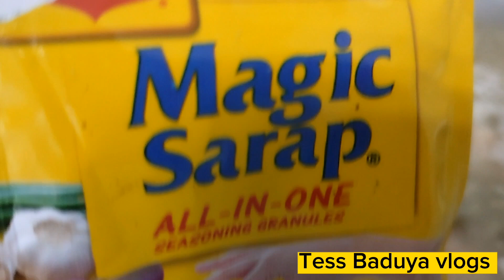Simply Lutong Monggo With Dessert Papaya#monggo#papaya#dessert@tessbaduyavlogs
Simply Lutong Monggo With Dessert papaya#monggo#papaya#dessert@Tess Baduya vlogs